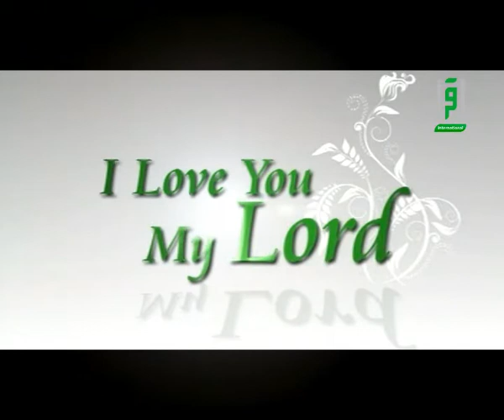I Love You My Lord_ Answering the Questions Part 2